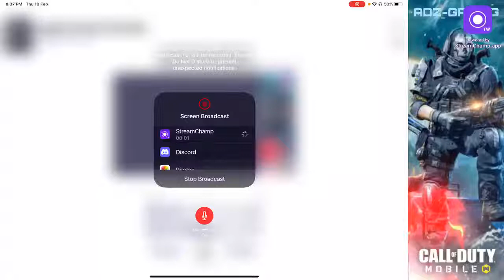ADZ Gaming Live Stream